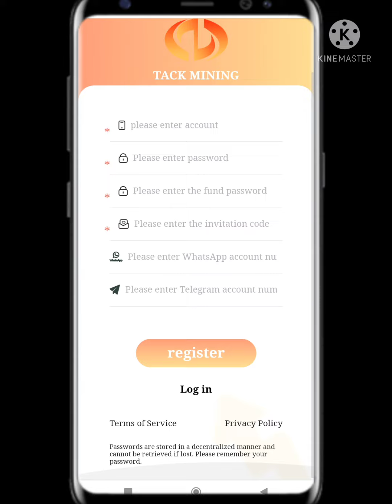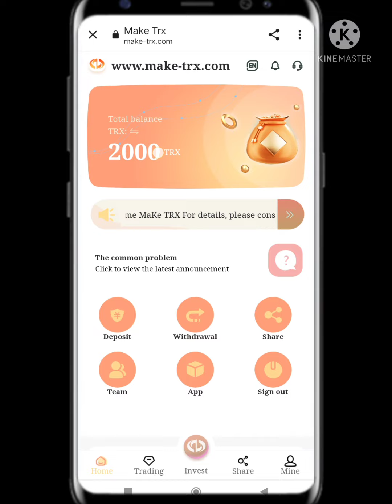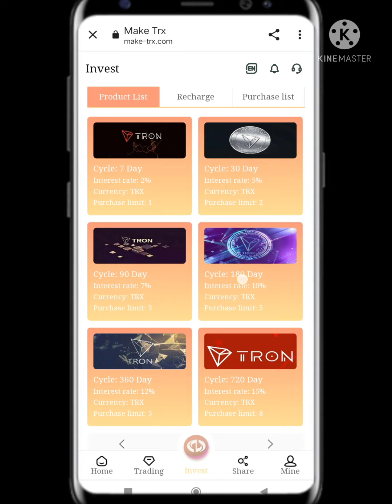New mining website 2000trx sing up bonus 💯%online withdrawal 2022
The best new mining APP in 2022, you can get 2000TRX by
registering. After the first top-up, the withdrawal
function of your account will be activated. Provide
every customer with safe, efficient and stable long-term
mining income TRX. Your income depends on the time you
join and the funding level of the investment amount, you
can refer to the table below to find out how much miner
fee you can get per day.
5--10000 earn 3%
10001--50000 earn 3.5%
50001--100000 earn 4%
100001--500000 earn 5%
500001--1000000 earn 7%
J0uzcuy85/view?usp=sharing
Contact Telegram official customer service: